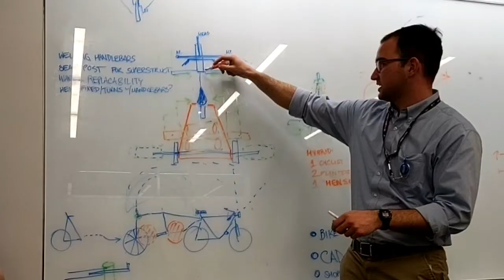PAG 1009 Poorly Drawn Bikes PDB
Kinetic Universe presents the Kinetic Sculpture in Place!  A three day competition of art, speed, and engineering plus pageantry, speed reading, Judi Bears and more ... all for one reason only ... For the GLORY!